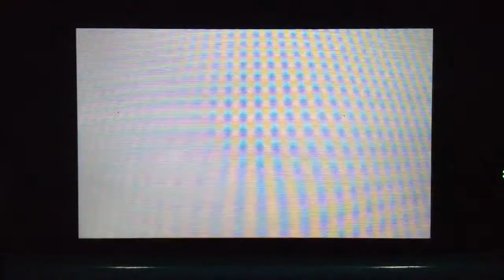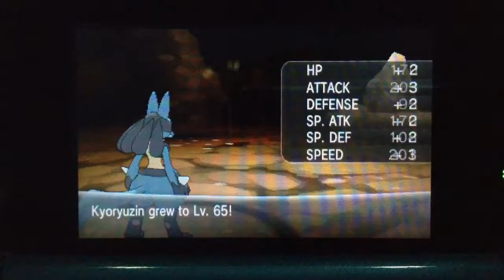Pokémon Y Let's Play Episode 30: VICTORY ROAD 2/2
Part 2 of the quest through Victory Road. As we conclude our journey through Kalos Region, one challenge awaits at the end: The Pokémon League, a league of four Elite trainers ranked as the strongest in Kalos and a Champion who reigns over the League. Only  victors have the right to become Champions. Will Ky be able to claim the Champion's crown?